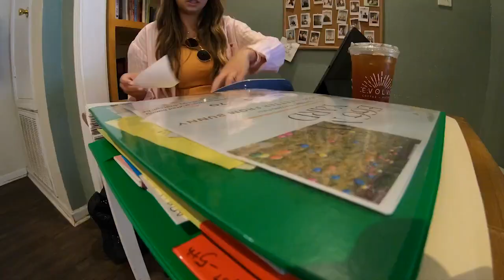You can Egg Your Yard